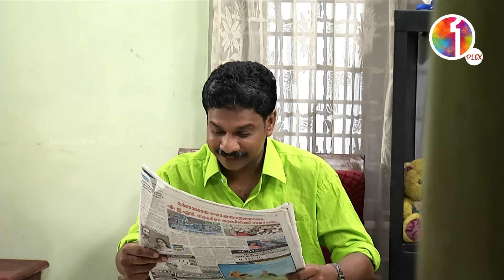വൈറല്‍ വീഡിയോ !!! M80 Moosa | MediaOne | Vinod Kovoor | Surabhi